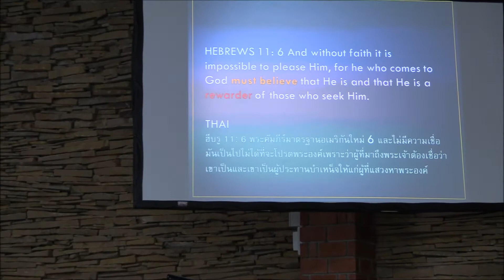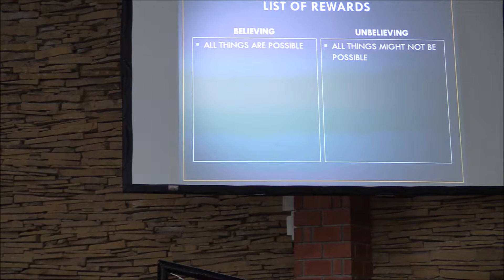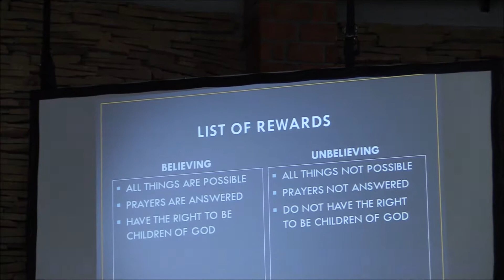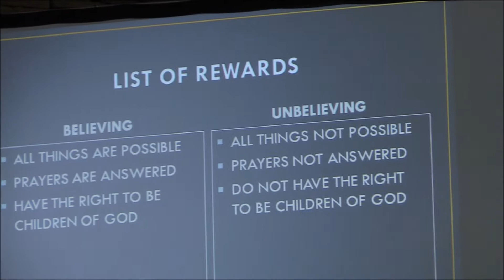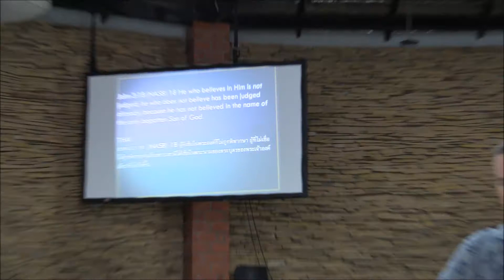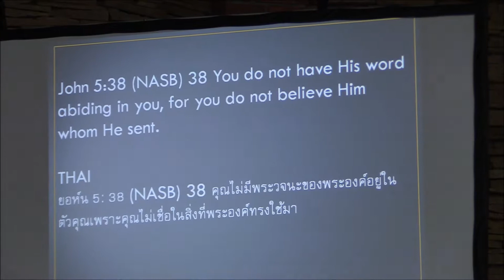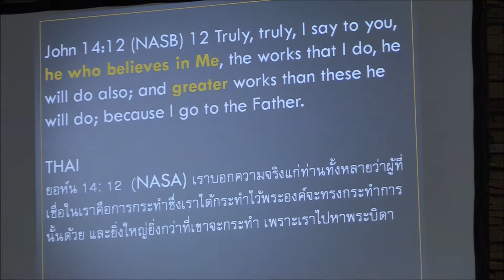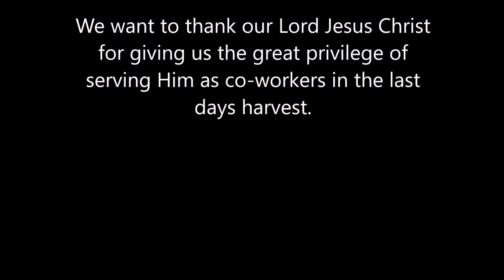Abba House August 6, 2017 "Do You Believe?" (Part 3)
Sunday Service Where Galen challenges the congregation of Abba House with the continuation of the theme of "Do You Believe?"
Sunday Service สถานที่ที่ Galen ท้าทายผู้ชม Abba House.